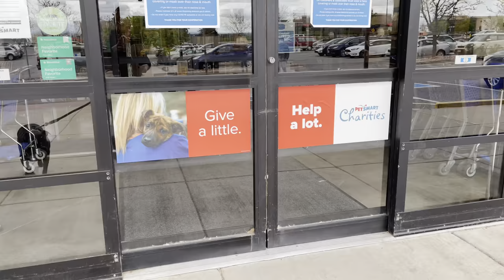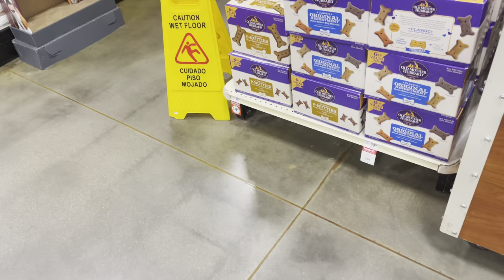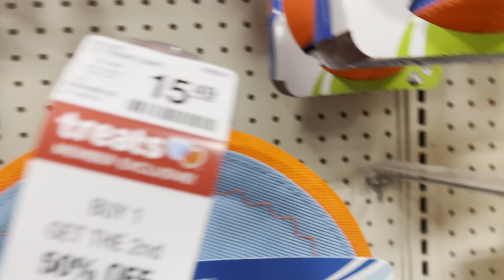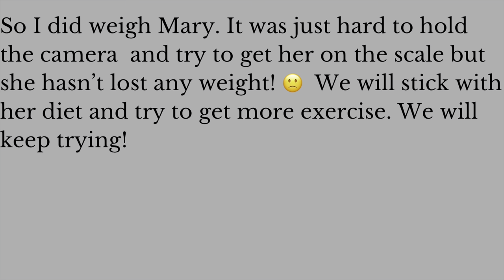Mary The Pitbull Dog Goes To PetSmart For The First Time!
Today, Mary the Pitbull dog goes to PetSmart for the first time. I wanted to weigh her with their scale to see if she has lost any weight, see how she would do in the store, and let her pick out a toy. It was a lot of fun to spend that time with her at PetSmart.

A few people have asked about 𝗠𝗮𝗿𝘆'𝘀 𝗔𝗺𝗮𝘇𝗼𝗻 𝗪𝗶𝘀𝗵 𝗟𝗶𝘀𝘁 so here is the link. Your gifts make such a huge impact on her life, and we appreciate them immensely!

I have also started a 𝗕𝘂𝘆 𝗠𝗲 𝗔 𝗧𝗿𝗲𝗮𝘁 page. Your small $3 treat will help grow Mary's Youtube channel.  It is my goal to be able to purchase a better camera, computer, and editing software to make the best content that I can for you to enjoy! You can make the difference.

𝐅𝐨𝐨𝐝 𝐚𝐧𝐝 𝐒𝐮𝐩𝐩𝐥𝐞𝐦𝐞𝐧𝐭𝐬:

For Her Shiny Coat
Herbal Supplement For Her Tendons

𝐓𝐫𝐞𝐚𝐭𝐬:

Sweet Potato Treats
Hill's Baked Light Treats
Natural Jerky Treats
Dental Chews
Dental Bully Sticks

𝐁𝐚𝐭𝐡 𝐓𝐢𝐦𝐞:

Waterless Shampoo
Dog Shampoo
Her Cute Bathrobe

𝐓𝐨𝐲𝐬 𝐅𝐨𝐫 𝐓𝐨𝐮𝐠𝐡 𝐂𝐡𝐞𝐰𝐞𝐫𝐬:

Kong Flyer
Tuffy Shark
Tuffy Pig
Tough Dog Bone Toy
Kong Tough Dog Toy and Treat Filler

𝐇𝐚𝐫𝐧𝐞𝐬𝐬 𝐚𝐧𝐝 𝐋𝐞𝐚𝐬𝐡:

Leash (Love that it has two handles)
Harness (She has had tougher harnesses but they irritate her skin so this one is great!)